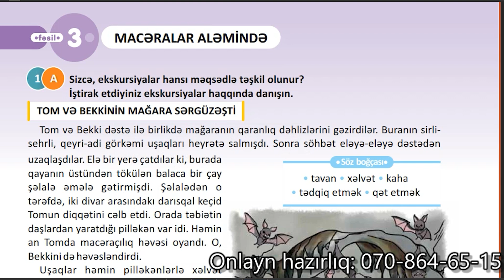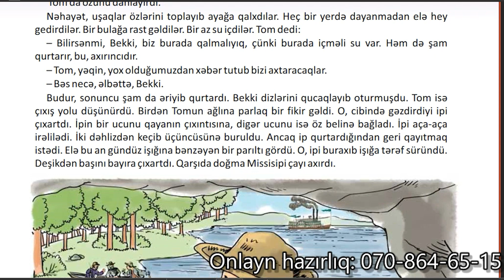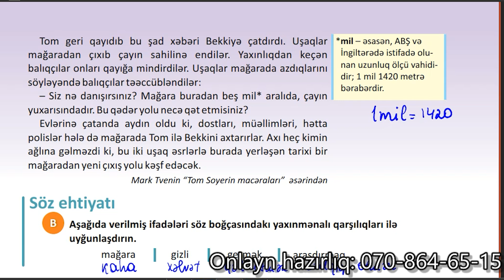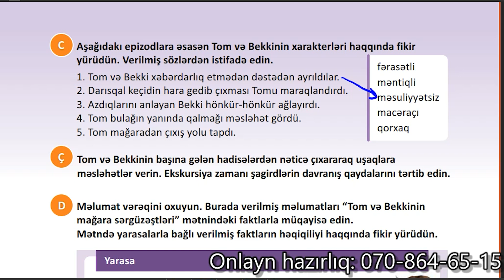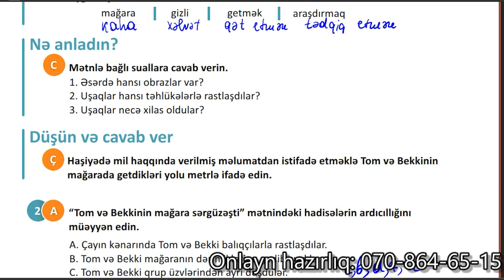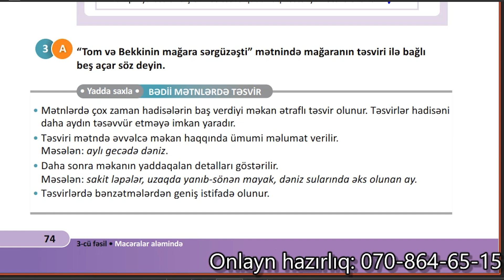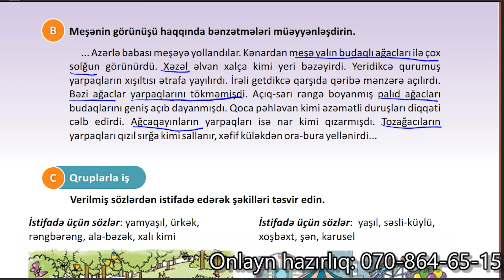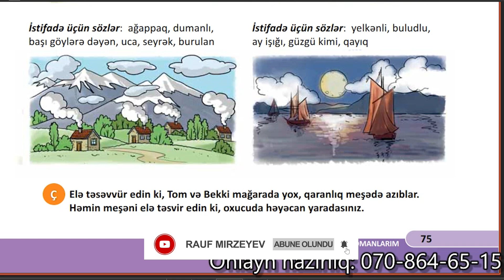4-cü sinif Azərbaycan dili səh. 71, 72, 73, 74, 75 / Tom və Bekki